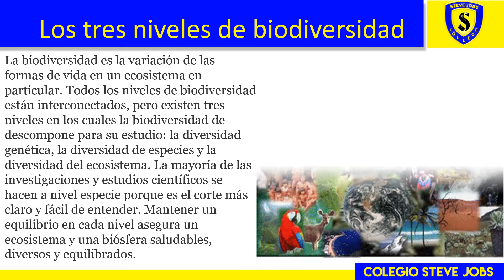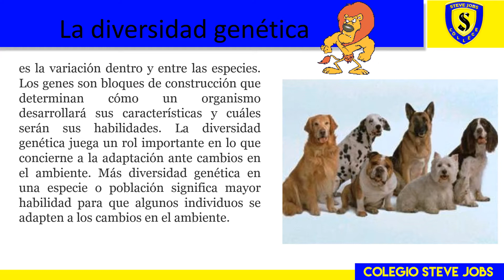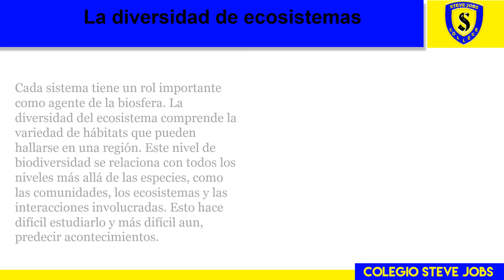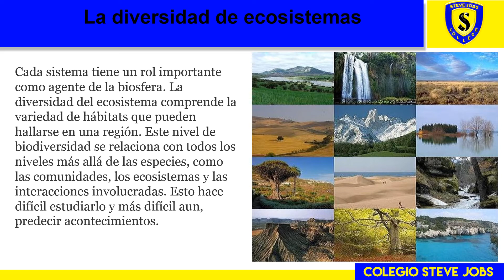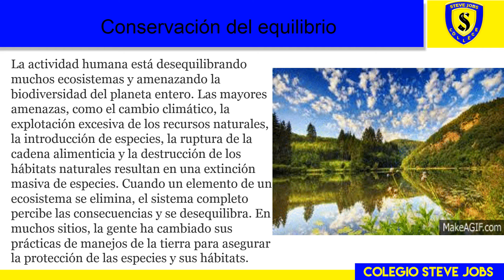NIVELES DE BIODIVERSIDAD BIOLOGICA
ÁREA: BIOLOGIA
GRADO: 6TO DE PRIMARIA
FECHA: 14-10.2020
COLEGIO STEVE JOBS-HUÁNUCO